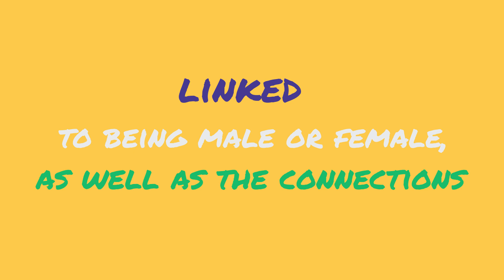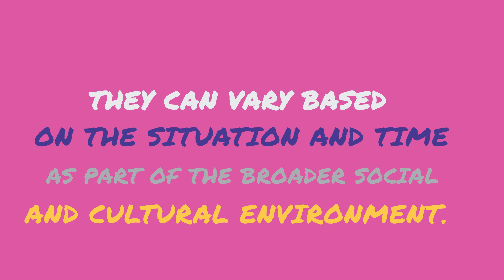What about gender roles?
Welcome to the CONSENT Campaign, where we aim to empower the next generation about healthy relationships. Working closely with children and teenagers, we aim to raise awareness of the differences between explicit content that teenagers often encounter online and real-life relationships, focusing on the key role that consent and respect take in creating meaningful and valuable connections.